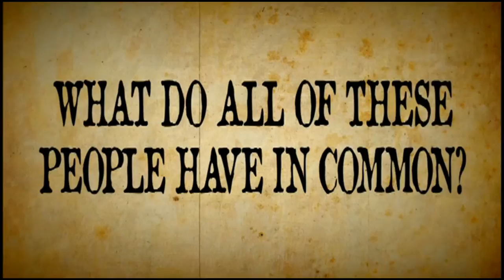Between Rock And A Hard Place one minute preview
An original reality series that features eccentric employees, wild musicians and the larger than life club-owning Frank Paolercio, all under the same sun operating a rock theater, dance club, multiple bars, and a restaurant... it easily adds up to entertainment overload!! Follow the adventure, mischief and unpredictable action inside the legendary Chance Theater complex in Poughkeepsie, NY -- as well as all the behind the scenes business involved with putting on shows with national recording artists. This is not only a piece of music history, but a step into the lives of rock legends from the past, present and future. The cast of the show is an assorted bag of personalities; from the sexual tension between the owner and manager, to the blistering performers, to the madcap employees, the city PD, sexy club goers and the mob all of whom join together to turn this aged complex into the city's place to be for a good time. Oh yeah, it's haunted too...